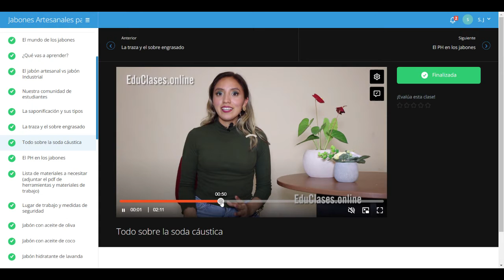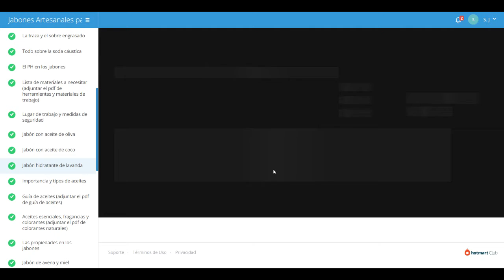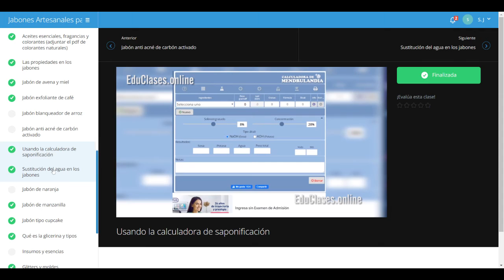Jabones Artesanales para Emprender Educlases OPINION | Jabones Artesanales para Emprender Hotmart ⭐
¿Sabías que el negocio de la cosmética artesanal es uno de los negocios más rentables y con mayor proyección a futuro?

La elaboración de jabones artesanales no solo es una práctica ancestral que viene de muchos años atrás, sino que también es un arte que contribuye a la protección y cuidado del medio ambiente ya que solo se usan insumos 100% naturales y orgánicos.

La elaboración de jabones artesanales es un negocio con muchas oportunidades ya que la inversión es mínima, las ganancias son altas y los insumos son fáciles de conseguir. Muchas personas de todas las edades ya están elaborando jabones artesanales, no solo para consumo propio sino también creando una marca propia con grandes resultados.

Este curso es para ti si:
Te encanta el mundo de los productos naturales y quieres aprender a fabricar tus propios jabones naturales para usarlos o venderlos.
Quieres aprender procedimientos artesanales, sin salir de casa, para obtener los mejores jabones libre de químicos y sustancias tóxicas.
Deseas iniciar un emprendimiento desde casa que no requiera de mucha inversión y que sea completamente rentable.
Quieres generar ingresos extra a partir de la venta de tus propios productos elaborados de forma artesanal, sin tener ningún tipo de experiencia previa.
¿Qué aprenderás en este curso?
Podrás elaborar tus propios jabones artesanales en casa desde cero.
Lograrás personalizar tus jabones con aromas y colorantes respetuosos para el medio ambiente.
Conocerás los tipos de aceites que debes usar en la elaboración de tus jabones y sus propiedades.
Conocerás cómo utilizar correctamente la calculadora de saponificación y así elaborar tus propias fórmulas.
Medir el PH en tus jabones.
Elaborar tus propios colorantes naturales.
Elaborar tus propios aceites en casa.
Aprenderás a elaborar jabones tipo cupcake con glicerina y también con la técnica de saponificación en frío.
Conocerás las técnicas de decoración con glicerina.
Aprenderás cómo sustituir el agua en tus formulaciones y mucho más.
Descripción
En este curso iniciaremos desde cero y no sólo aprenderás a elaborar jabones con la técnica de saponificación en frío sino que también hemos desarrollado módulos completos de Jabones con Glicerina que te brindarán todas las herramientas para convertirte en un experto en Jabones Artesanales.

Bajo las instrucciones de Alison Arroyo, profesional en el área de administración de empresas y amante de la jabonería artesanal, lleva muchos años de capacitación, estudiando y especializándose en la elaboración de jabones artesanales y cosmética artesanal.

De su mano aprenderás desde cero cómo crear maravillosos jabones a partir de dos técnicas: saponificación en frio y fundido y vertido con glicerina.

Al finalizar este curso estarás listo para sorprender a tu familia y amistades y emprender un negocio propio en el rubro artesanal.